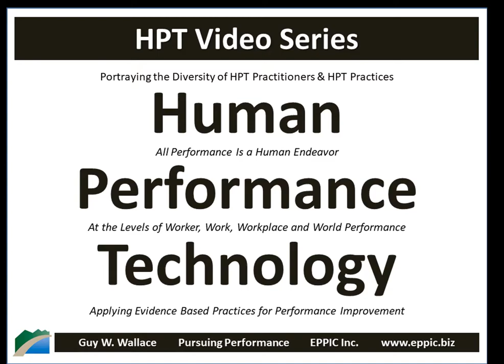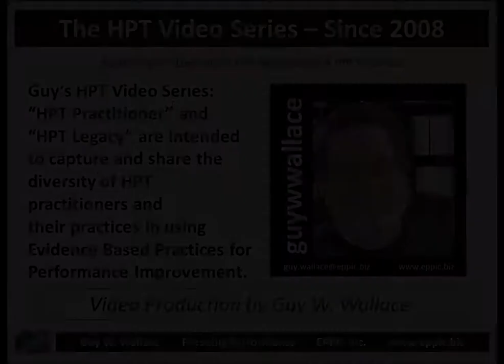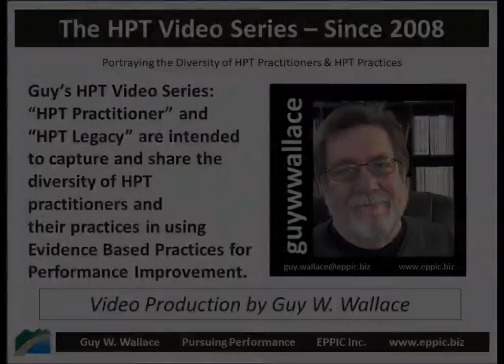HPT Video 2019 - Chris Straley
Skype interview with Chris Straley, recorded on April 8, 2019, regarding his background, his education and career history, and how he came to his own Evidence Based Practices for Performance Improvement in his work in L&D and Performance Improvement.